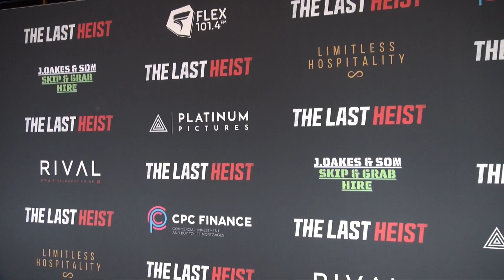London Premiere: Emily Wyatt | The Last Heist (The Fan Carpet)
The Fan Carpet in association with Heartfelt with Hayet’s Hayes Ekeleme spoke to Emily Wyatt at the London Premiere of THE LAST HEIST in Londondon’s Leicester Square!

Six months after a bank job gone sideways, four criminals reunite to split the proceeds of the heist. Before they all go their separate ways, the crew need to make sense of the mess and figure out what went wrong. When the stakes are this high is there really honour amongst thieves, and how far will this four go to protect each other, especially if the main threat seems to come from within the group?

The Last Heist is inspired by true stories, real events and real people (with the names changed to protect the not-so-innocent). The Last Heist is a witty, gritty, thrilling insight into the real south London criminal underworld - a look at real villains’ psyche and ongoing volatile relationships.